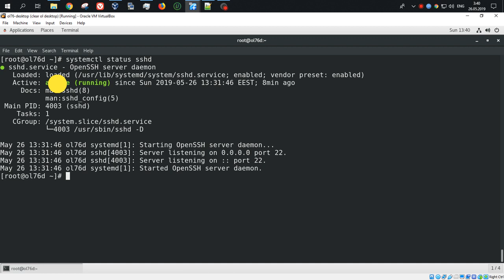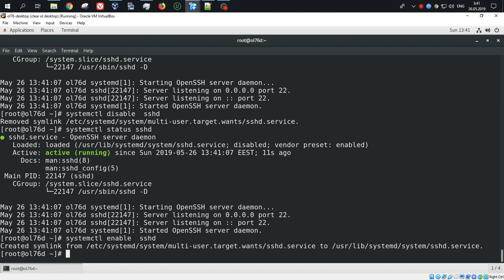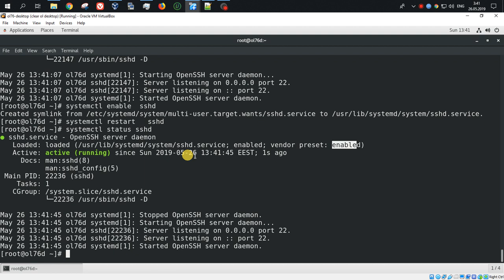LFCS | Запуск и включение службы SSH | Oracle Linux 7 Update 6